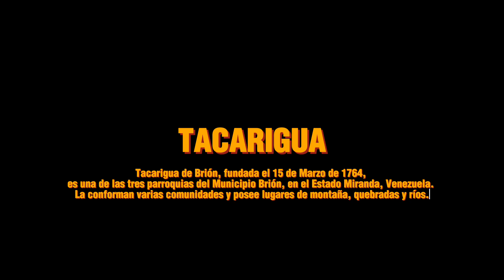Tacarigua de Brión. Así es este lugar | Episodio 1.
Así es este lugar: Tacarigua de Brión. Un lugar de venezuela cálido y repleto de motivos de inspiración. 🤩🤗

En este segmento se plantea dar a conocer destinos a través de su propia esencia; su gente, sus calles, su arquitectura, sus sonidos y más.

Brújula Cultural:

Estamos comprometidos a llevarte a recorrer grandes historias, personajes y experiencias.

Producción de Brújula Cultural

Dirección y edición: Juliho Añanguren.